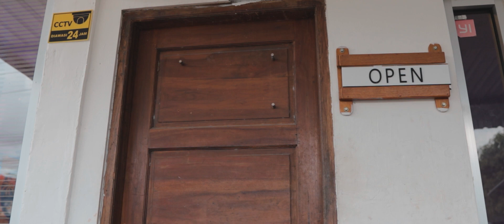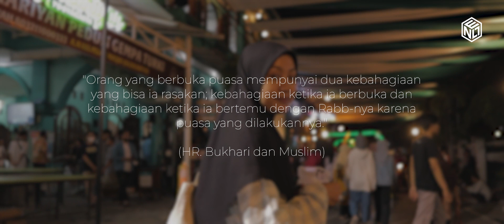BERBURU TAKJIL DI KAMPOENG RAMADHAN JOGOKARIYAN | with ENOL SPS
Halo Gaes 👋👋

Buat sabloners yang ada di jogja, sudah tau belum nih mas sama Kampoeng Ramadhan Jogokariyan (KRJ). Di Kampoeng Ramadhan ini merupakan event tahunan yang diisi berbagai macam kegiatan dalam rangka menyemarakkan Bulan Suci Ramadhan.

Selain ada pasar sore di KRJ, Masjid Jogokariyan juga menyediakan setidaknya 3000 porsi takjil setiap harinya untuk berbuka bersama. Nah, takjil ini akan diberikan kepada siapa saja yang berkunjung ke Jogokariyan loh mas.

Untuk yang penasaran, boleh banget nih mas langsung gas ke Jogokariyan. Mumpung Ramadhan belum berakhir maszeeh 🤗